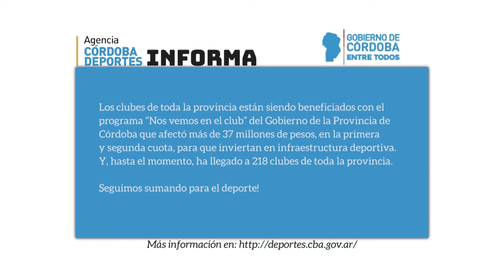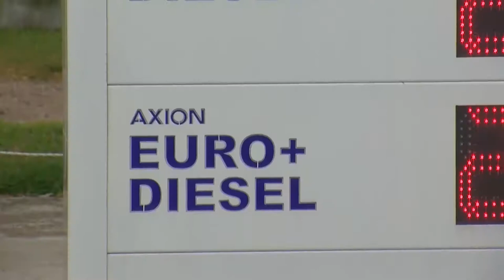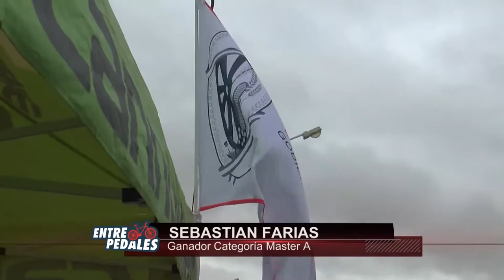5° fecha del provincial de ruta en Hernando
Daniel Alanis de Rio Cuarto ganador en la categoría Master B en Hernando.
Sebastian Farias, el más ganador del provincial de ruta hasta el momento. Ganó en Master A.

Mauricio Lubrina, organizador de la fecha y ciclista.Clasificaciones. Como sigue el calendario cordobés de ciclismo.
Entre Pedales es un multiplataforma en donde la bicicleta es la protagonista principal. En TV, los martes a las 20:30 por canal Show Sport, los viernes a las 19:30  y los sábados a las 9:30 hs por Radio La RED. Estamos en Facebook, Twitter e Instagram